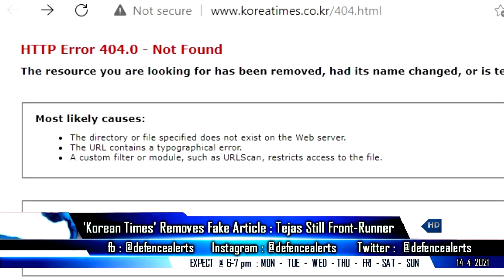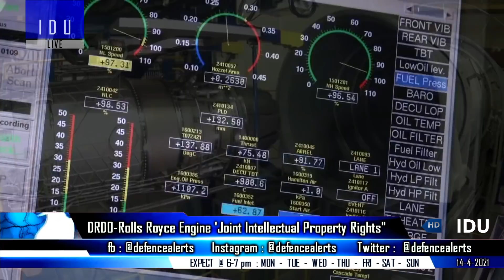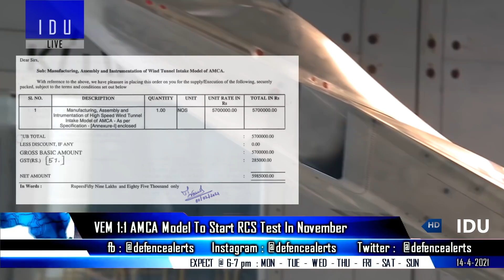Indian Defence Updates : 110Kn Engine Joint IPR,AMCA RCS Test,LBPV Trials,APS For T-90,S400 Delivery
1. Korean times removes article - FA-50 & JF17 finalists in Malaysian Tender.
2. Delivery of 1st S400 unit to India to start in November 2021
3. DRDO Rolls Royce Joint Intellectual Property (IP) rights work for 110kN jet engine. IndiaUKJetEngine.
4. VEM Technologies 1:1 Scale AMCA model to start RCS test in november.
5. IAF inducts Ashock Leyland LBPV, Army Starts User Trials of Mahindra LBPV.
6. Indian Army issues an EOI for the Procurement of "AFV protection & countermeasure system for T90 under IDDM category, Army issues RFI for Night Sight (TI) for 7.62 x 51 MM Negev LMG.
7. UK-India council pursues aircraft carrier & submarine opportunities
8. Defsys Solutions Smartsho-oter Counter Drone Systems to Indian Forces.
9. Vietnam launches 2nd Indian high-speed patrol boat
10. India to get apex body for maritime challenges - New National Maritime Commision by June 2021.